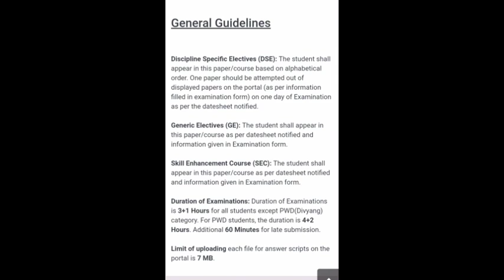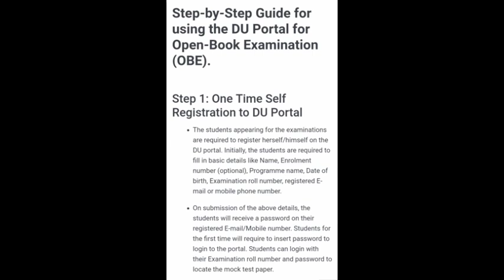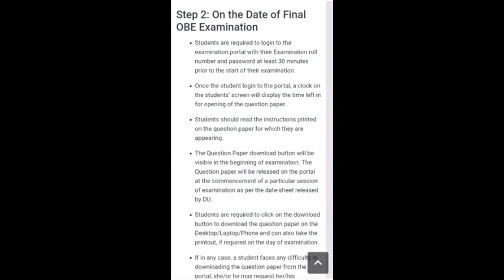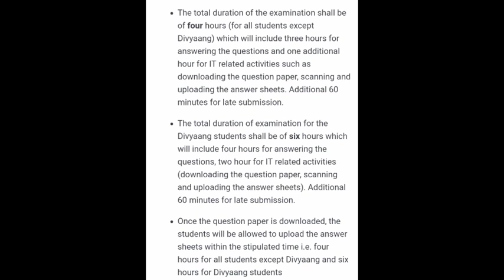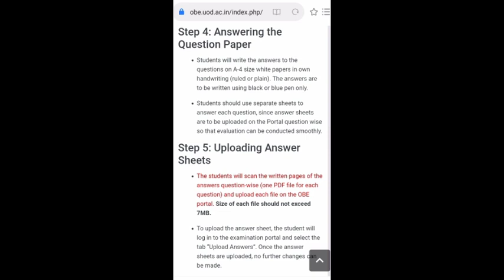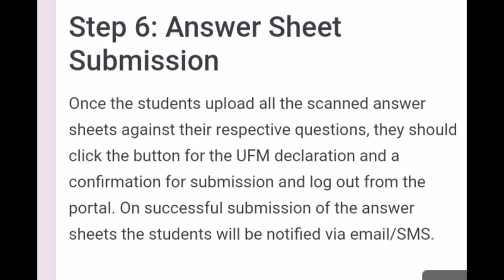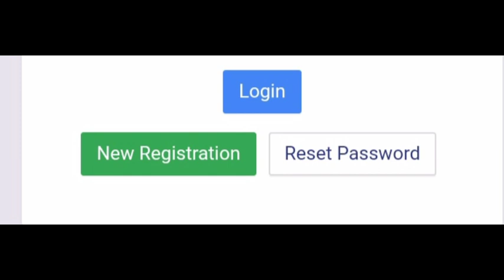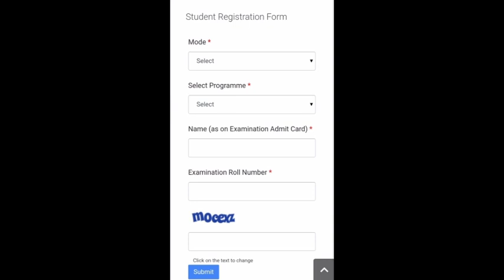DU: Third year examination OBE 2021 | Step by step OBE Portal registration | NCWEB & Regular